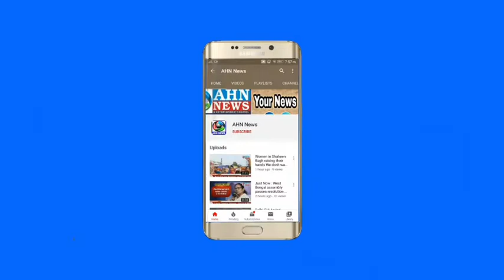రేవంత్ రెడ్డి అన్న వచ్చాడు ఇక కేసీఆర్ ఖేల్ ఖతం: ధరూర్ మండల కాంగ్రెస్ పార్టీ అధ్యక్షుడు రఘువీరారెడ్డి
రేవంత్ రెడ్డి అన్న వచ్చాడు ఇక కేసీఆర్ ఖేల్ ఖతం: ధరూర్ మండల కాంగ్రెస్ పార్టీ అధ్యక్షుడు